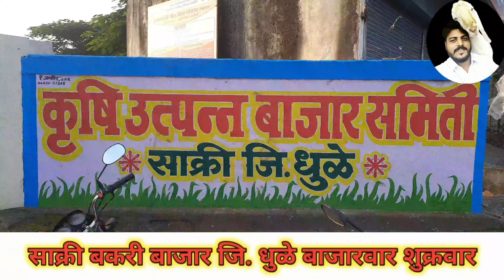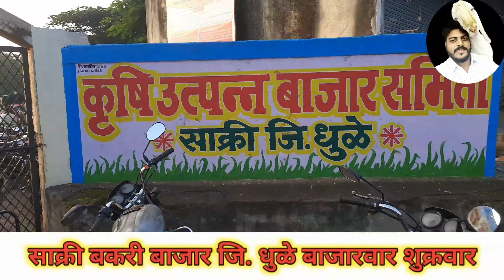bokad palan : बोकड पालन : बोकड बाजार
title :- bokad palan : बोकड पालन : बोकड बाजार

description :-
bokad palan
शेळी माजावर येण्यासाठी उपाय
बोकड पालन
sheli majavar yenyasathi gharguti upay
bokdawala bhau
shirdi palan
बोकड पालन व्यवसाय
sheli palan in maharashtra
goat market in maharashtra
शेळी पालन व्यवसाय
bokad palan in maharashtra
bakri palan
sheli palan in marathi
शेळी पालन
bakri bajar
vyavsay
पिसा मारण्याचे उपाय
व्यवसाय
bakri bazar
bokad
gavran kombadi palan
gavran kombdi
gharguti vyavsay
goat farm maharashtra
gochid gharguti upay
kombadi palan
sheli
sheli palan
शेळी बाजार
agritourism bakra market
bakre ka vajan kaise badhaye
bakre ki
bakri palan marathi
bandist sheli palan marathi
beetal goat price
bokad palan kase karave
chakan bakra mandi
chakan goat market
chakan sheli bazar
chara niyojan
comedy palan
desi kombadi palan marathi
gavran kombdi palan in marathi
gavthi kombdi palan
goat market
goat shed
kadam agro
kombdi palan
sheli palan shed
sojat bakra
गावरान कोंबडी पालन व्यवसाय
गावरान सेक्स
बकरी पालन
शेळी
शेळी पालन मराठी माहिती
शेळीचा जार पडण्यासाठी घरगुती उपाय
शेळीपालन

🔴add frnd me on facebook